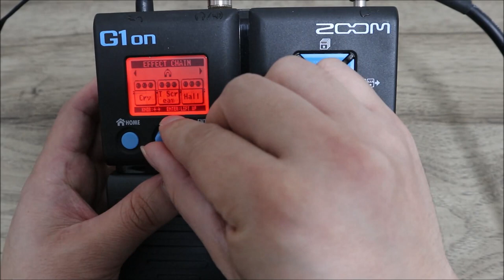本当にコスパが最高なのはZOOM G1onなのか!?中古で格安だからってあなどっていたマルチエフェクターの質に驚かされる【Presented by チバカン楽器】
ZOOM G1 on
中古で格安で見かけていたので、
まぁそんなに質のよくないエフェクターなんだろうなぁと
思っていたわけなんですが、

実はめっちゃ良かったです✨
ビックリしました！
実はこれがコスパ最高のマルチなのでは？？と思っちゃうほどです。

0:00 G1onとは
1:47 使い方
5:00 エフェクトの紹介
6:40 音を聴いてみよう
1047 感想

1977年生まれの私SeaBirdが、等身大の自分をお届けする新型音楽チャンネルです。